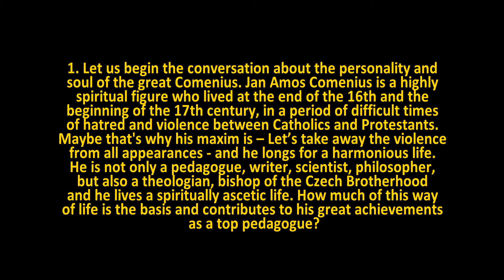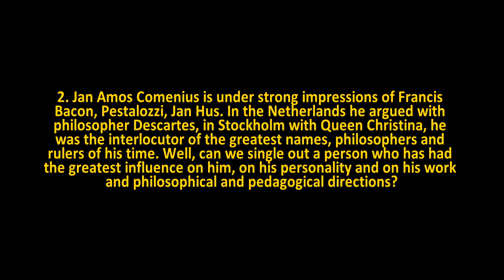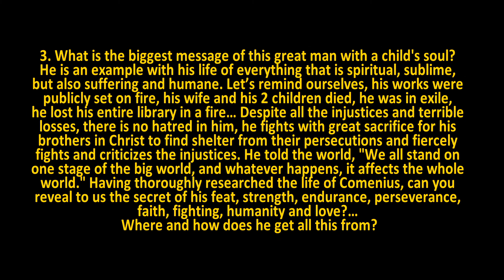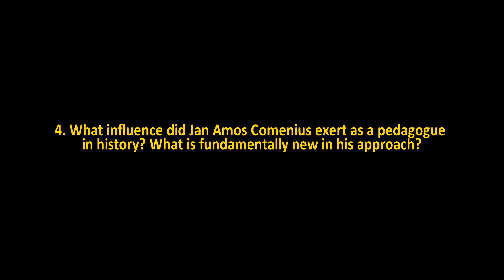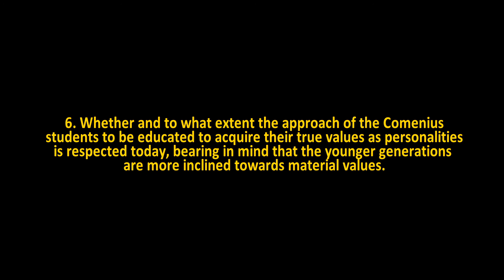A little about Comenius (director of the film "Comenius")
Lubomír Hlavsa (director of the film "Comenius") answers questions about the life of J.A. Comenius. You can watch the entire movie "Comenius"